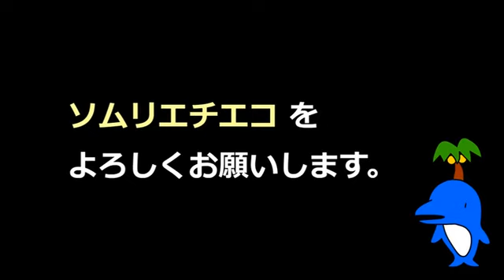モーハワイ☆動画【アランチーノのワイン試飲会】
お店で出すワインはうまいものに限る！ワイキキにある本格イタリアンのお店アランチーノのオーナーのこだわりぶりを、覗いてきました。
新しくソムリエを迎え入れたアランチーノです。お店で取り扱うワインを決めるため、テースティングが行われていました。

今のハワイを動画でお届け！最新動画はこちら！
ハワイ旅行・ハワイの情報ならモーハワイ☆コム